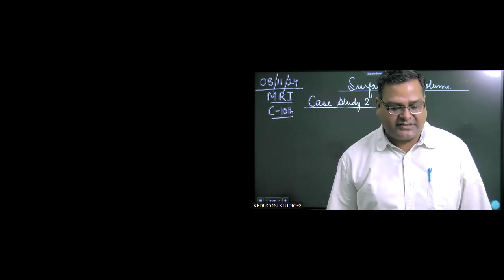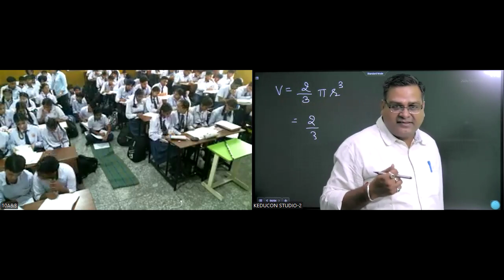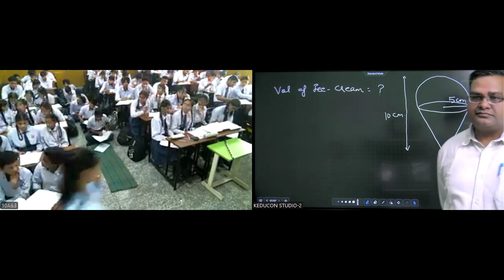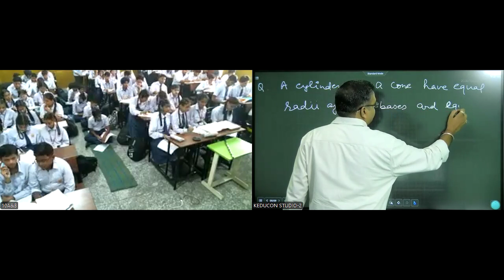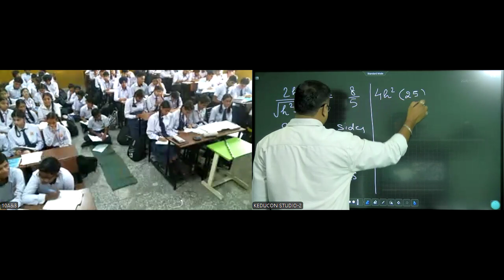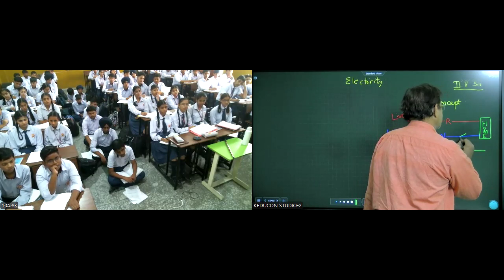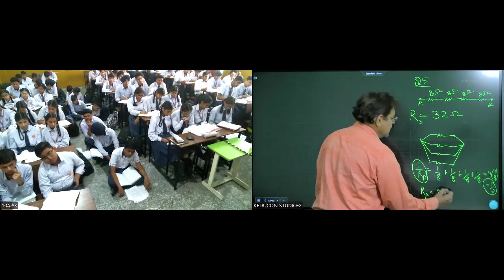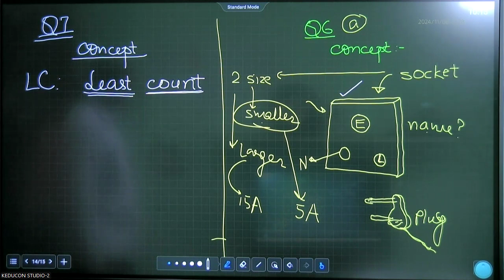MRI, class 10 mathematics and science 08 11 2024 | Surface area and volume | Electricity | Q&A round